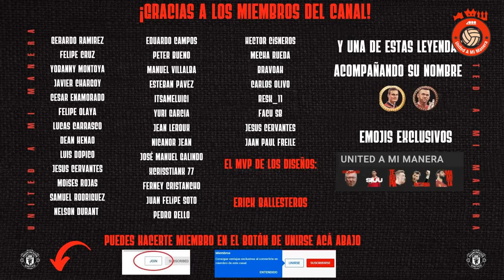¿Qué ha mejorado bajo el mando de Erik ten Hag? 🔴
Ya nos acercamos al parón por el Mundial y es un gran momento para analizar los aspectos que han cambiado en el equipo desde la llegada de Erik ten Hag.

Fichajes, unión del equipo, meritocracia y otros aspectos que ha priorizado el técnico neerlandés desde que aterrizó en Old Trafford.

Y aún falta mucho por corregir y mejorar pero de momento, el equipo parece enrumbado a una recuperación definitiva luego de una época nefasta y donde los fanáticos pedimos a gritos que el Manchester United regrese a donde merece 🔴

CONTENIDO:

00:00 INTRO.

01:49 Fichajes con sentido.

08:48 Recuperar jugadores claves.

09:56 Luchar hasta el final.

10:59 Se ve la idea y ya tuvimos un partido ideal.

12:38 ¿Qué punto agregarían?

12:53 MIEMBROS DEL CANAL ❤️

13:14 Despedida.

CANAL EN DISCORD 👇🏻